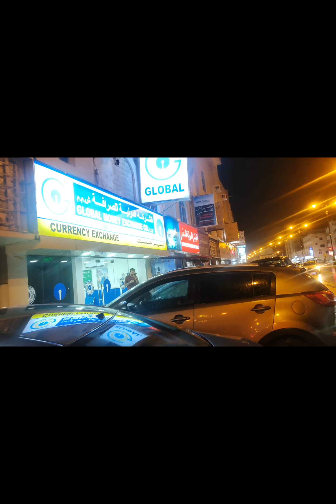Rain in Salalah-Oman | Khareef Season | என்ன மழையா?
Salalah Oman is at its most beautiful during the Khareef (monsoon) season, which lasts from the end of July until the beginning of September and turns the desert into a lush green oasis. A unique Khareef (monsoon) event draws tourists from around the world to Salalah, which paints the entire city green.